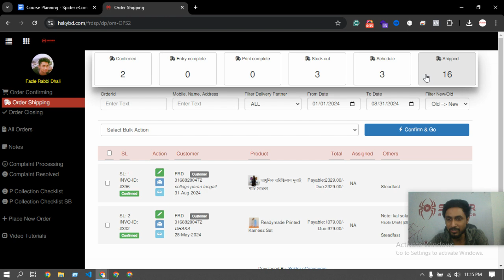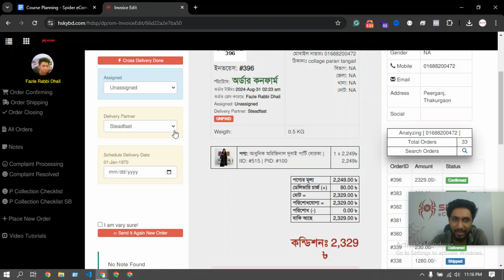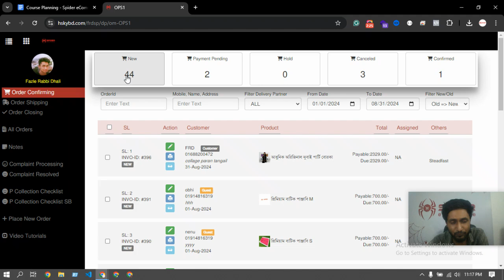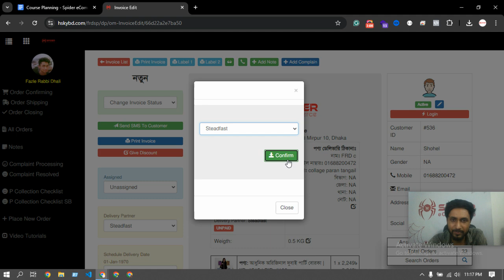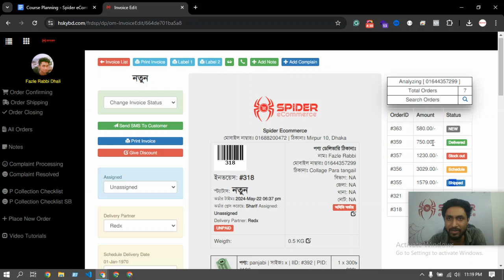Support#195 - part13 - অর্ডার প্রসেস করা শিখুন আপনার ই-কমার্স ওয়েবসাইটে - Spider eCommerce website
Welcome to Part 13 of our comprehensive series on order processing for eCommerce websites! In this video, titled **Support#195 - অর্ডার প্রসেস করা শিখুন আপনার ই-কমার্স ওয়েবসাইটে**, we dive deep into advanced order management strategies that will help you streamline your eCommerce operations, reduce errors, and deliver exceptional customer service.

With over 300 completed projects and a 100% client satisfaction rate, we provide end-to-end solutions, including 24/7 support, free .com domain registration, and premium fast web hosting.

### In this tutorial, you’ll discover:
- **Advanced order processing techniques** to enhance efficiency and accuracy.
- **Managing complex orders** with ease, including multiple items, variations, and shipping needs.
- **Best practices for customer communication** to ensure satisfaction and repeat business.

This video is a must-watch for eCommerce business owners looking to optimize their order processing workflow and scale their online stores effectively. By implementing the strategies discussed, you'll be well-equipped to handle any challenges that come your way, ensuring a smooth and successful operation.

🚀 **Why Choose Spider eCommerce for Your Website Development:**
- **Custom Dynamic Websites:** Built using PHP for top-notch speed, security, and scalability.
- **Proven Expertise:** Over 300 successful eCommerce projects completed since 2019.
- **24/7 Client Support:** We're always here to assist, ensuring your online business runs smoothly.
- **Free .com Domain & Premium Hosting:** Included with all our eCommerce website packages.
- **Feature-Rich Platforms:** From bulk invoice printing to advanced order management, our websites are designed to make your operations simpler and more effective.

📞 **Contact Spider eCommerce Today:**
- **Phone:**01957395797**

An eCommerce website is an online platform where businesses can sell products or services directly to customers over the internet. These websites allow customers to browse products, add items to a shopping cart, and complete transactions using various payment methods. eCommerce websites are equipped with features that facilitate the entire shopping process.

1. **Product Listings:** A catalog of products or services that users can browse, search, and filter.
2. **Shopping Cart:** A feature that lets users add items they want to purchase and review them before checkout.
3. **Payment Gateway:** Integration with online payment systems to process transactions securely.
4. **Order Management:** Tools for tracking and managing customer orders, inventory, and shipping.
5. **Customer Accounts:** Features that allow customers to create accounts, view past orders, and manage their information.
6. **Responsive Design:** Ensures the website is accessible and usable on various devices, including desktops, tablets, and smartphones.

- **Wider Reach:** Ability to sell products to a global audience, breaking the limitations of a physical location.
- **Convenience:** Customers can shop anytime, anywhere, increasing sales potential.
- **Lower Costs:** Reduces the need for physical storefronts, leading to lower operational costs.
- **Scalability:** Easily adjust and expand product offerings without significant overhead.